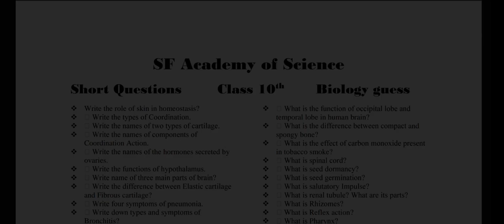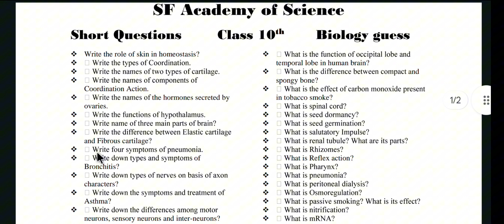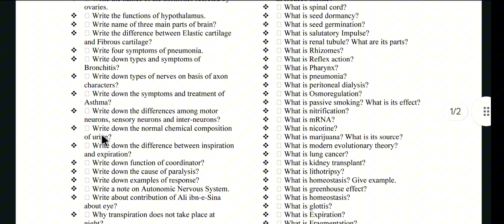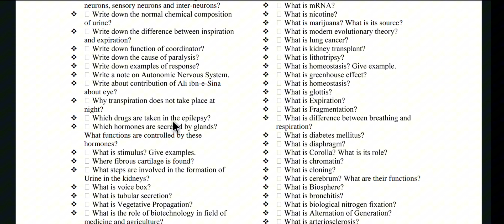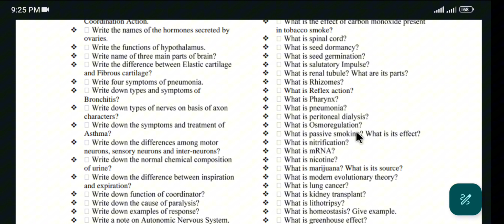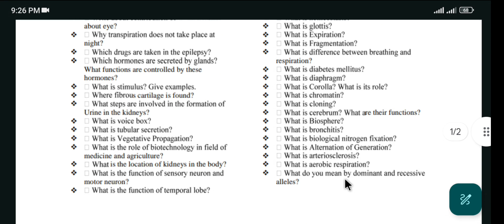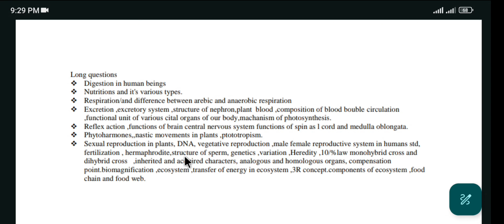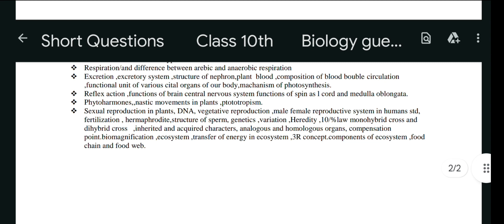10th Biology guess 2024 most important questions 💯 % chances for same questions for board paper